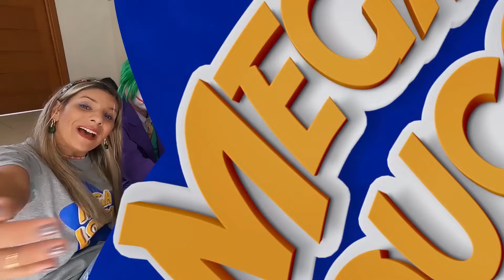UM ZUMBI NOS ATACOU E MORDEU A ARLEQUINA - O FILME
No vídeo de hoje estavamos brincando em casa quando aparece uma pessoa estranha na frente da nossa casa, era um Zumbi. Um Zumbi mordeu a Arlequina então a Arlequina se transformou em um zumbi.
Um Zumbi nos atacou e mordeu a Arlequina. O FILME DOS 3 EPISÓDIOS EM UM VÍDEO APENAS.

Nos sigam no INSTAGRAM = @megaloucoskids
Nos sigam no TIK TOK = @megaloucos

Olá MEGALOUCOS
Vocês vão acompanhar Web-series, desafios, histórias de terror, coisas de terror, vídeos 24h, videos 3AM, vlogs etc...
INSCREVAM-SE! :D